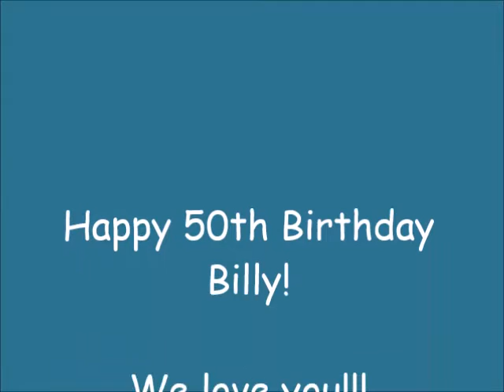Billy's 50th Birthday Party 2016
"The past 50 years have been awesome, mostly because you were in them."
You are a blessing to all who love you and we are thrilled to have had this opportunity to celebrate you.
Happy 50th Birthday Billy!!!